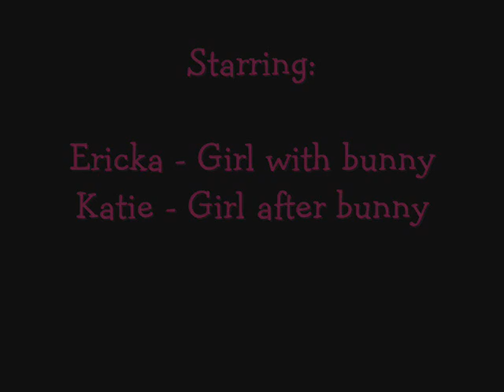Group X - Dont Touch That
Katie and Ericka dancing to the song Dont touch that by group X